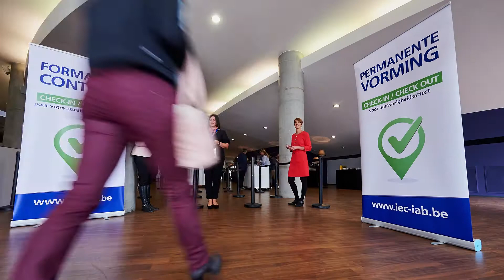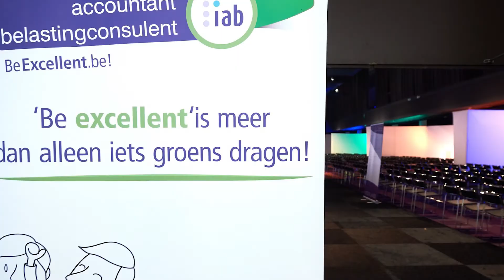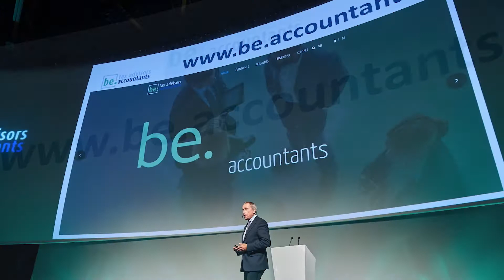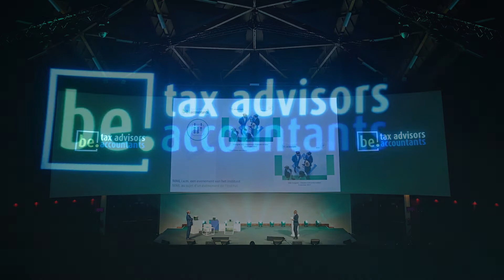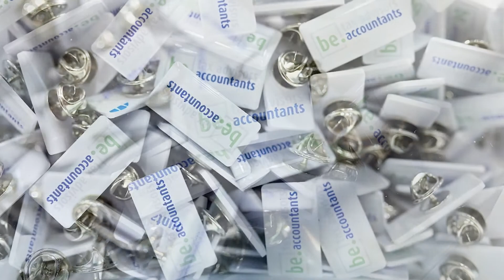IEC IAB 2017